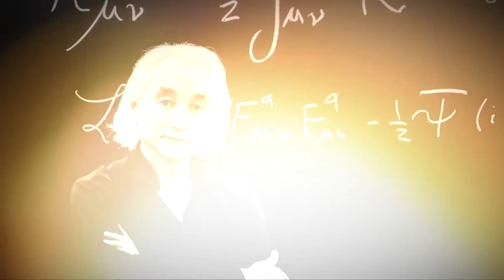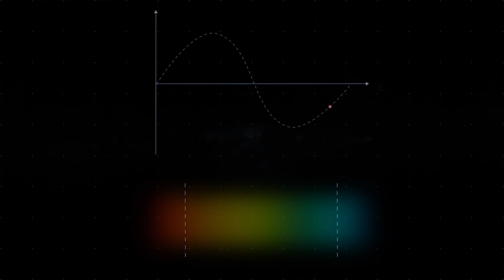James Webb Telescope Has Just Announced Several Images Of Proxima B That Confirm EVERYTHING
In an exciting development for astronomy, the James Webb Space Telescope has made a momentous announcement: several images of Proxima B that confirm EVERYTHING. This revealing achievement represents a significant milestone in our search for life beyond our solar system and offers an unprecedented view of one of the most fascinating exoplanets known to date.

The images collected by the James Webb Telescope offer an unparalleled window into Proxima B, revealing surprising details about its atmosphere, topography, and surface conditions. This comprehensive confirmation of data not only validates existing theories about this distant world, but also sparks renewed interest in the possibility of extraterrestrial life.

This announcement has triggered a wave of excitement and speculation in the scientific community and the general public, as the implications of this discovery are vast and profound. From the potential to find signs of life to better understanding the diversity and complexity of planetary systems, these images of Proxima B mark the beginning of a new era in the exploration of the universe and our understanding of our place in it.